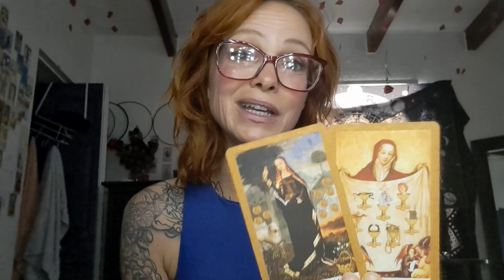Cancer, something is stalled....